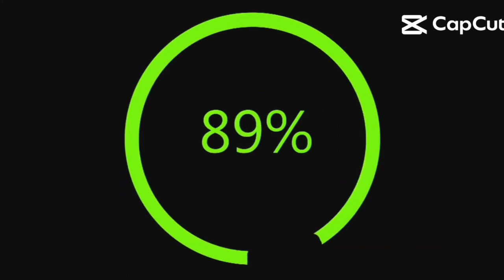Ang pagvavarnish ko ng aming upuan at mesa @babaeng palawenya tv official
paano mag varnish ng upuan at mesa gamit ang maple na varnish@babaeng palawenya tv official